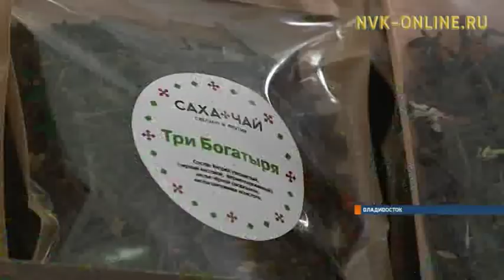Саха сирин кучу от чэйэ бүтүн Россия ырыынагар тахсан, саҥа саҕахтары арыйар